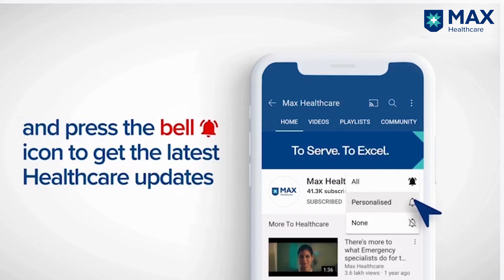Symptoms of Urological Emergencies in Men and Women | Dr. Anupam Bhargava | Max Smart Hospital Saket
Fever, blood in urine and difficulty in passing urine could point to an instance of urological emergency. Dr. Anupam Bhargava, Chairperson, Urology, Max Smart Super Speciality Hospital, Saket, talks about urological complications, prognosis when left untreated and relevant medical interventions to de-escalate the scenario.